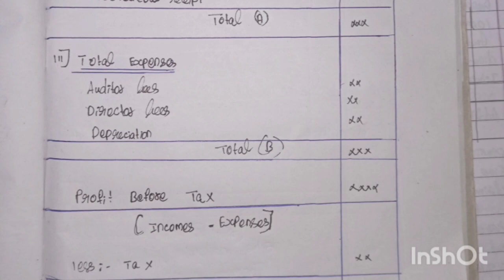Accounts for insurance companies ll AA ll unit 2 ll 5th sem ll part 2 bcu NEP bcom bba rj angrybird